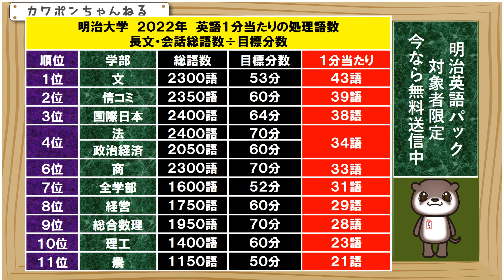明治大学 英語 商学部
明治大学の英語の速読レベルのランキングになります。ちなみに、明治の英語の資料も完成しましたので、詳しくはコメントをご覧下さい。対象のかたに、無料で送信しています。あくまで、２０２２年度の単独の数字になります。年度によって多少ことなりますので、参考程度にしてください。数字の算出方法ですが、まず、長文と会話のおおまかな総語数を、独自に算出した、目標の時間の、ふんすう、で割った、１分当たりの処理語数にもとづくランキングになります。これは問題を解く時間も含めたカウントになります。文章のレベルや、設問のレベルは考慮していませんので、純粋な、語数と目標時間に基づいた数字になります。
さて、１位は、文学部の４３語となります。総語数は２３００語と、そこまで多くはないのですが、とにかく制限時間がシビアなところです。情報コミュニケーション学部もきついです。国際日本学部も厳しめですが、難易度がそこまで高くありませんので、苦戦しないひとも多いと思います。あと、一分あたりの処理語数が３０語以上でややきついのが、法学部、政治経済学部、商学部、全学部入試になります。この辺りは、ある程度の速読力は必要となります。経営学部が２９語となりますが、例年はもう少し高めになります。２０１９年度の経営学部のこの数字は、４８語でした。少し落ち着いてきているように思えます。あとは。全て理系の学部となります。共通点としては、速読レベルは高くないものの、特殊な問題が多めとなります。参考にしてください。ありがとうございました。